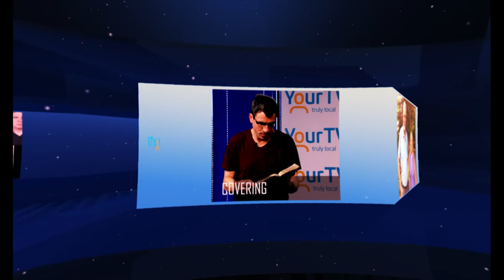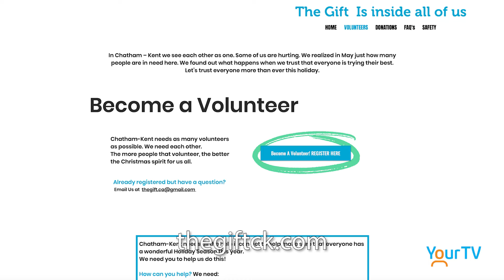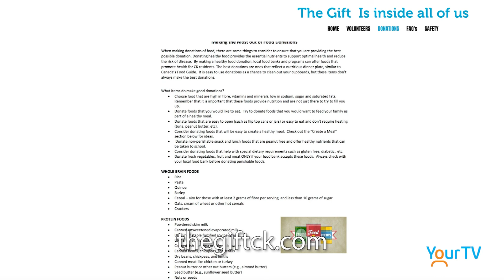The Gift unveiled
After a few months of wondering what "The Gift" is the team that brought you the Miracle May 16th project unveils the new goal to Chatham-Kent for the Christmas season and what a beautiful thing it is.

We had a great chat with some of the team members including Brent Wilken,  Tim Haskell, Anthony Ceccaci, Dakota Hodgson & Cassidy Fenton

Want to learn more?? Wait till the ending and then you can visit thegiftck.com